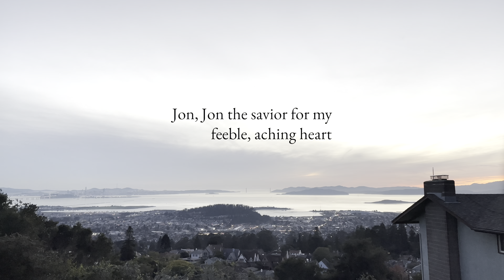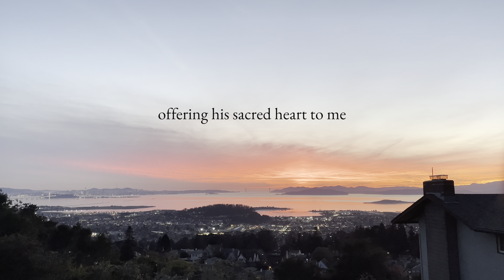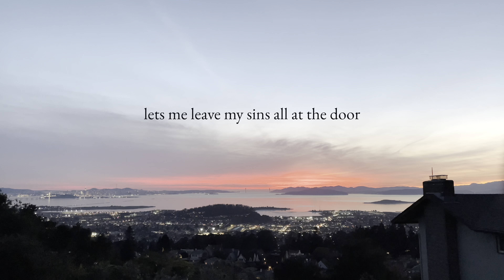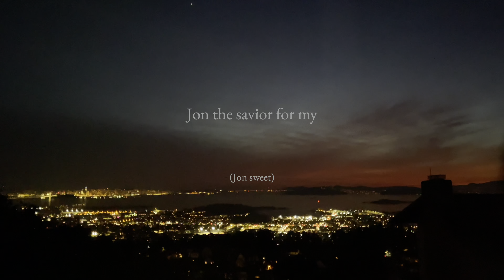Jon the Baptist - Lyric Video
Jacaranda - "Jon the Baptist" Lyric Video

Written by Eliana Athayde

Eliana Athayde - Vocals, Bass, Guitar
Maxime Stinnett - Clarinet, Bass Clarinet
Matt Carroll - Drums
Andrew Bush - Pump Organ

Recorded, Mixed, and Mastered by Andrew Bush

VIDEO CREDITS

Shot and Edited by Maxime Stinnett
Editing Supervision by Natalie Blackmur